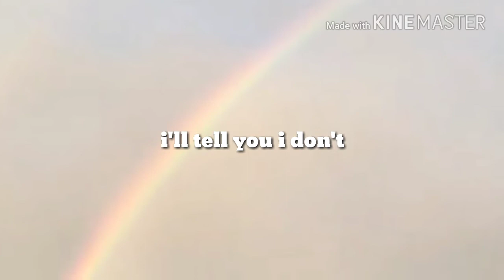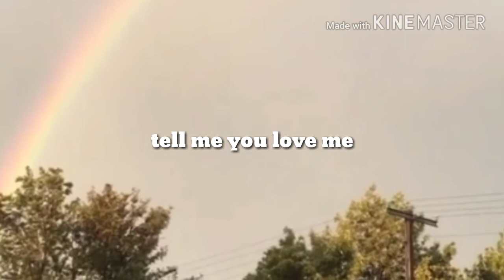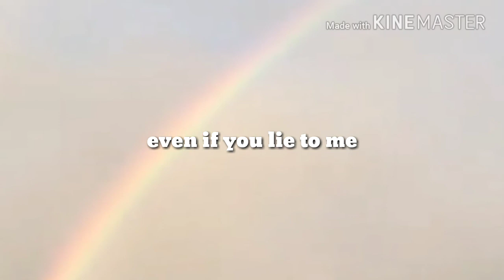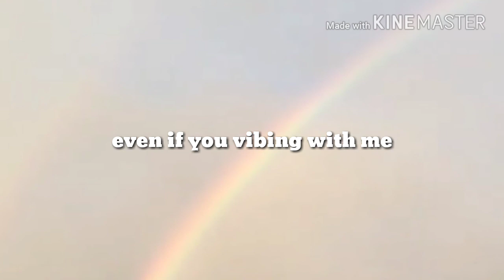lil peep - lie to me